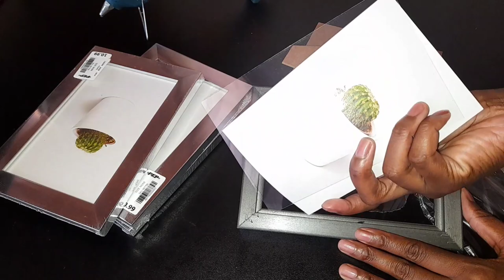DIY Wall Art from Photo frames | Pep Home DIY | 2021 | South African Youtuber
💜Open me⬇💜